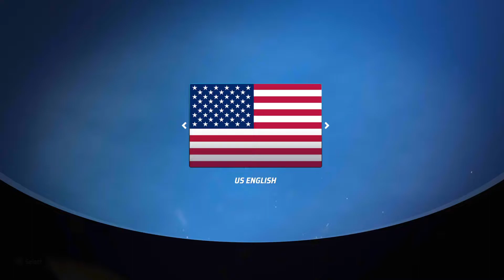HOT WHEELS UNLEASHED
HOT WHEELS UNLEASHED™
First is free (BRONZE)
Open your first Blind Box.